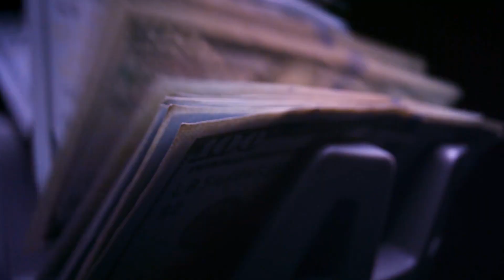Conor McGregor Car Collection: Bentley, Lamborghini, and MORE!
Hi there, and welcome to Luxe Life! Conor McGregor is one of the biggest fighters in the history of the UFC. And with a net worth of $210 million, it's no surprise he can afford some of the finest things in life. So in today's video, we will be taking a closer look inside his insane car collection that will surely make your jaws drop.